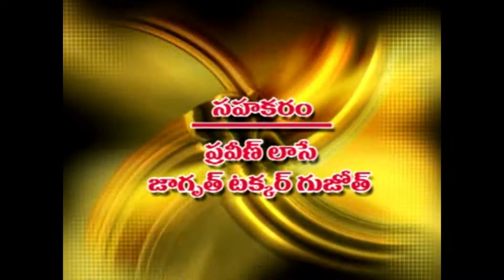Ammoru Thalli Music